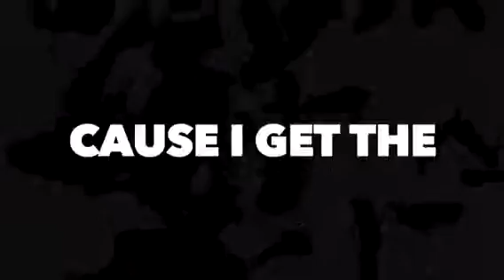Driicky Graham ft The Execs Turn It Prod